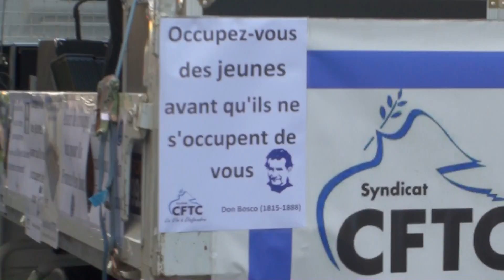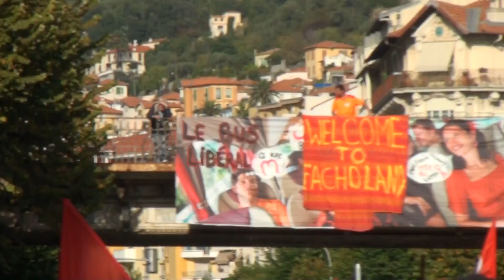chemtrails manif 28.10.2010part1 (AIREX 2010)